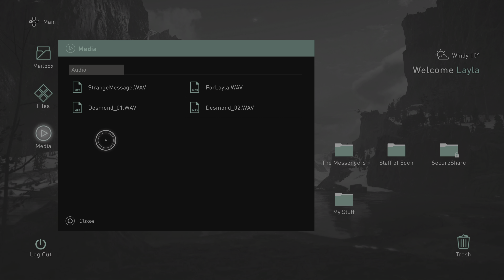Assassin's Creed: Valhalla #7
AC: Valhalla #7

My Playthrough of Assassin's Creed: Valhalla - (PS5 Version) But Played on My PS5 - No Commentary.

(SideNote)
Feel Free To Pause The Video Anytime When Reading Notes or Letters In The Game, Some Parts May Have Some Fails or Deaths But It Happen So Makes a Good Laugh or Funny Deaths.